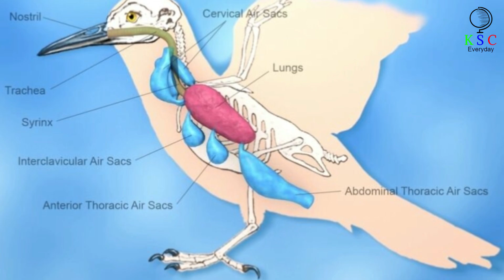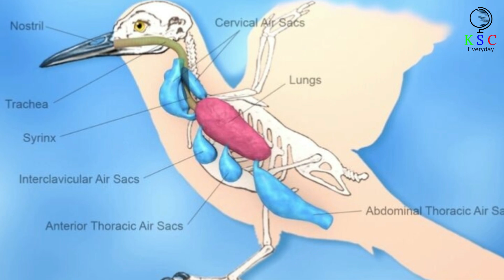Farmer Uncovers Strange Rock Formation That Scientists Are Struggling To Explain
This cerA peculiar rock formation has been discovered by a farmer, leaving scientists perplexed as they grapple to provide a plausible explanation.
Finding an old hammer you lost ten years ago would be surprising to anyone working the land for a living. But in the case of Argentinian farmer Juan de Dios Sota, he stumbled across something even wilder. After noticing an unusually large lump jutting out of the earth, his life changed instantly. Soon enough, his farm was overrun with scientists just dying for a glimpse at his once-in-a-lifetime find.